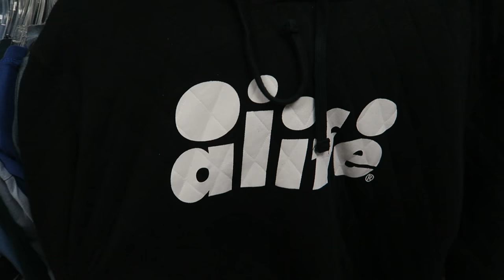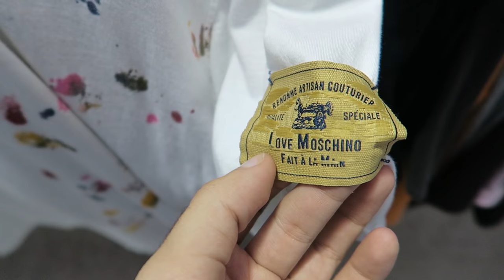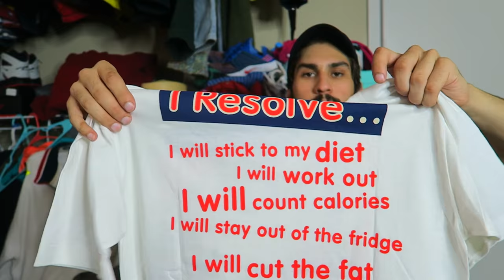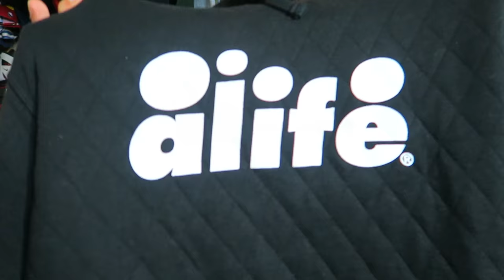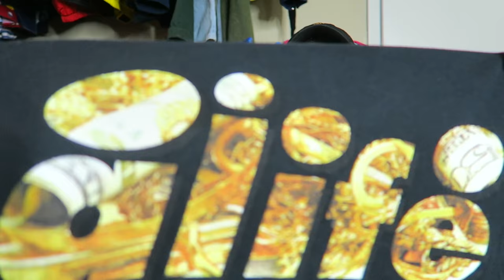TRIP TO THE THRIFT #18 | PLATOS CLOSET: Thrasher, Stussy, Alife, Nike, Starter, Been Trill